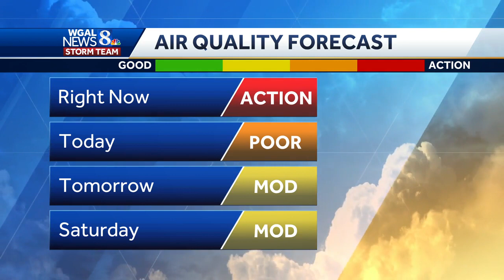Time-lapse shows sunrise breaking through smoky skies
The air quality is very poor again in south-central Pennsylvania.